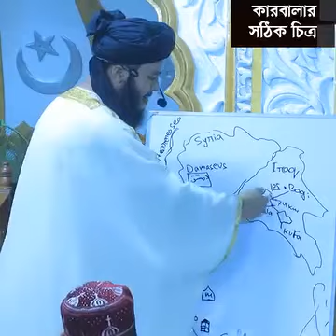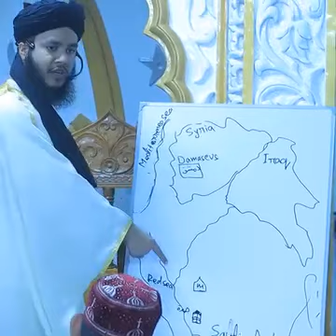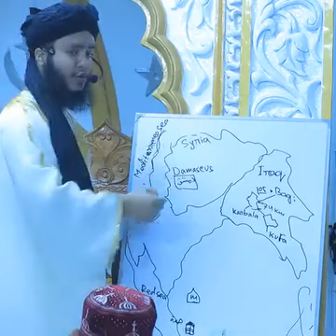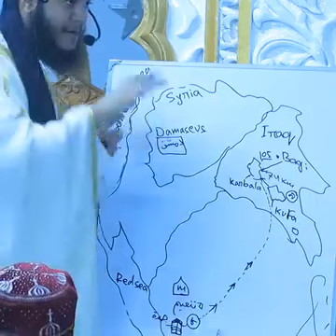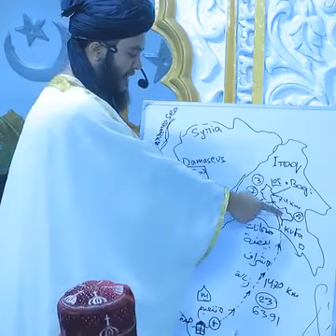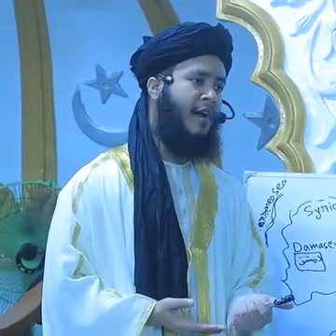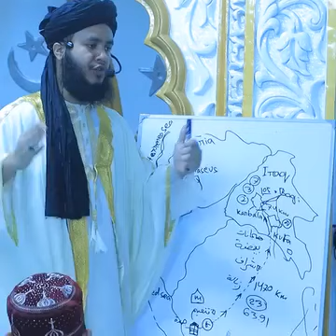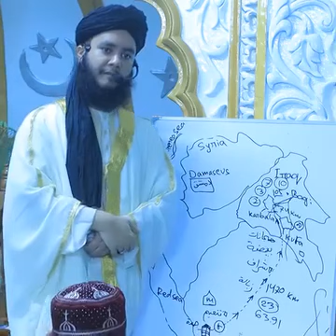কারবালার করুন ইতিহাস!এই প্রথম মানচিত্র একে বর্ননা করলেন মাও: সানাউল্লাহ জামালী সাহেব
কারবালার করুন ইতিহাস এই প্রথম চিত্র একে বয়ান করলেন মাও: সানাউল্লাহ জামালী সাহেব। মন দিয়ে শুনুন জানতে পারবেন অনেক অজানা তথ্য। এই ওয়াজে শুনলে বুঝতে পারবেন কারবালার করুণ ইতিহাস কত মর্মান্তিক ছিল